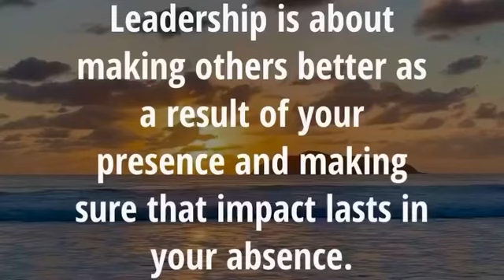True leadership isn’t about authority—it’s about empowering others. As Sheryl Sandberg reminds us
True leadership isn’t about authority—it’s about empowering others.

As Sheryl Sandberg reminds us, the best leaders make a lasting impact, helping their teams grow and succeed even when they’re not around.

Your influence should inspire and create a ripple effect that endures beyond your presence.

Action: Find one way to mentor or support a colleague today, focusing on helping them grow and succeed independently.